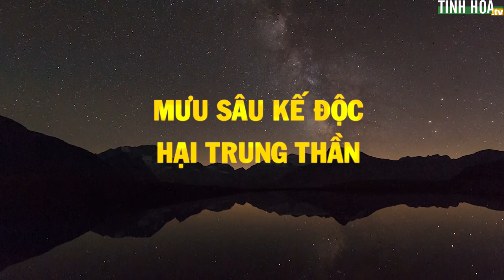Phong vân mạn đàm #6: Mưu sâu kế độc hại trung thần | Tinh Hoa TV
Phí Vô Kỵ vì ganh ghét Ngũ Xa đã bày mưu dựng chuyện hại trung thần nhằm xây dựng quyền lực cho mình, kết cục của Phí Vô Kỵ và Ngũ Xa sẽ ra sao?